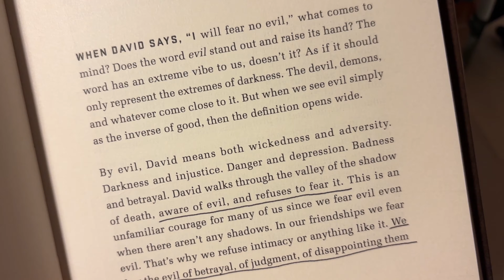Refusing to fear evil | Day 24 Upon Waking devotional by Jackie Hill Perry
Inside the loved and blessed Ladies community we’re reading Jackie Hill Perry’s 60-day devotional, Upon Waking.  It’s sooooo good y’all.  Each day really challenges you to think about your personal relationship with Jesus and how that’s reflected in your own behavior.  She provides some really good “ouch” moments that are stretching me to prune some things out of my life and in the pruning, it’s bringing more peace to my spirit.

Grab a copy of the book and join us!  We’d love to hear your thoughts.  Don’t worry about being late to the party….inside our community you’re always welcome and never late, because we are all reading it at our own pace.  As I read, I’m sharing short videos like this one to share my own insights and get the conversation started.  See you there!

📱LET’S CONNECT📱
Hey there! I’m Jamila, an encourager and the founder of loved+blessed®. On this channel I share products and practical tips that help women find joy and live life encouraged.